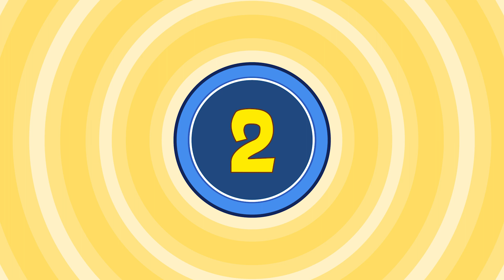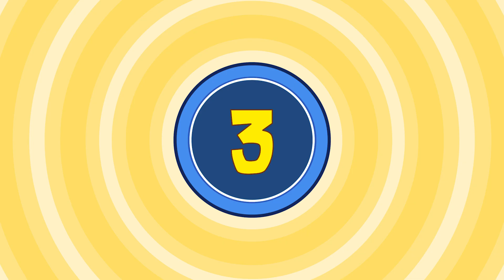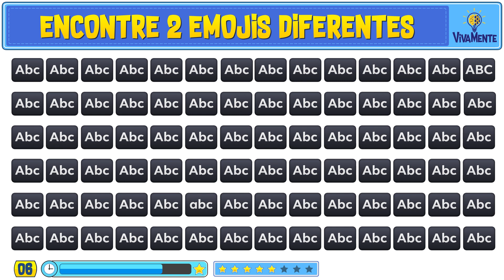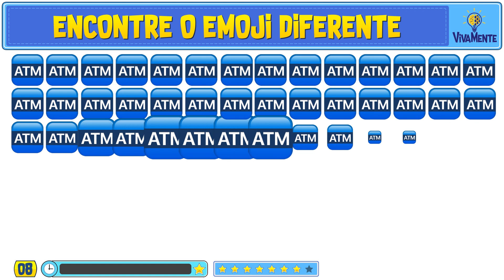🪅 ENCONTRE O EMOJI DIFERENTE 💡 VivaMente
Encontre o emoji diferente em menos de 30 segundos e conquiste esse jogo divertido!
Consegue encontrar?